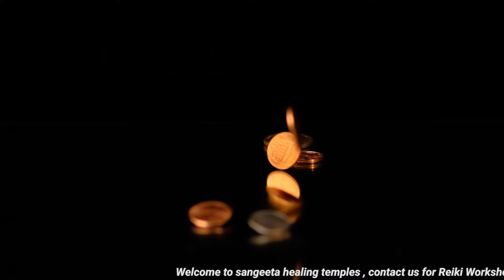Reiki Healing for Money issues | Learn Money Reiki | Best Reiki Centre In India